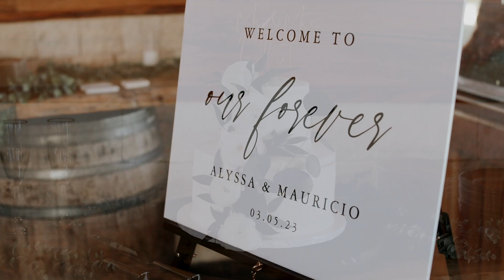Mauricio and Alyssa's Wedding Film | The Barn at Cottonwood Ranch Callahan Florida